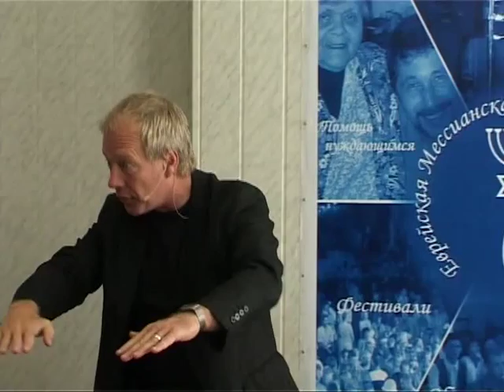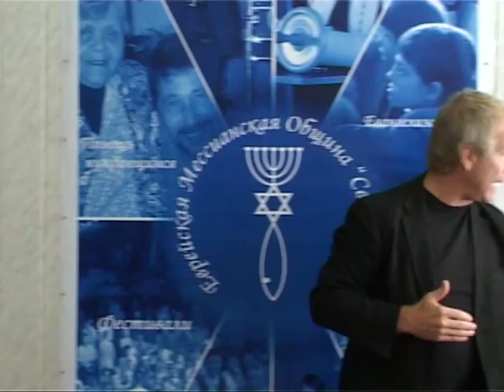МЕБИ Джон Дан "Принципы веры и виденья" Урок 9